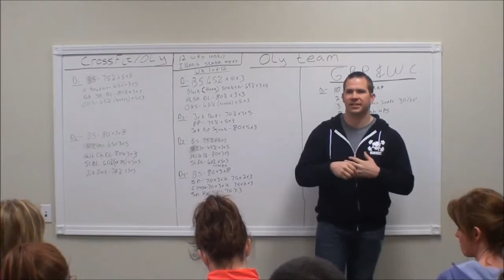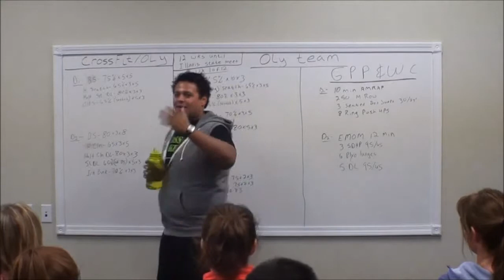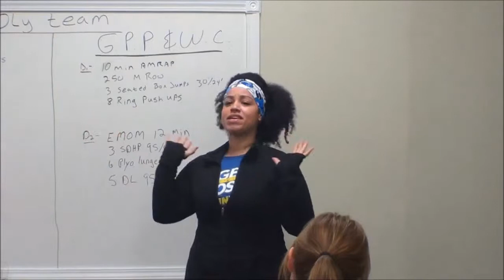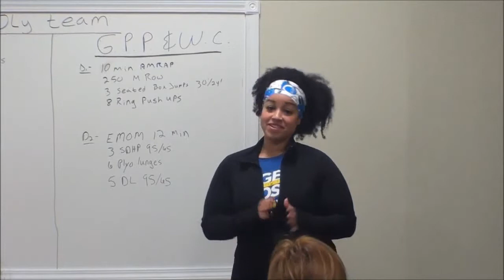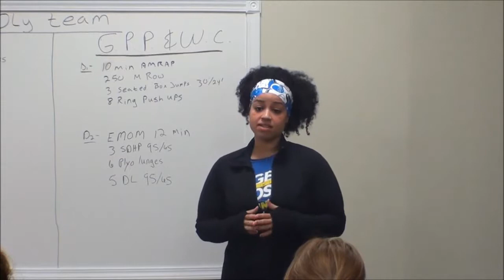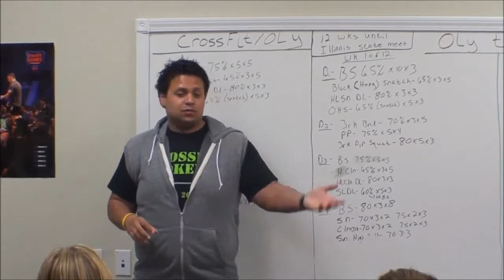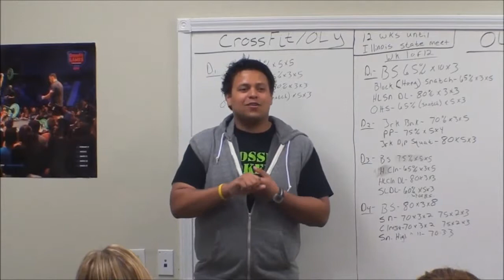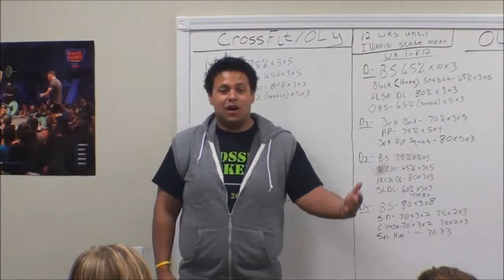CrossFit Mokena Biggest Loser Event - Segment 2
CrossFit Mokena's "Work out with Biggest Loser Contestants Jeff Nichols and Francelina Morillo" event from Saturday, February 1st, 2014. Matt discusses Kevin Ogar, Reid Specht and "Grace". Then Jeff and Francy talk about their journey on the show.